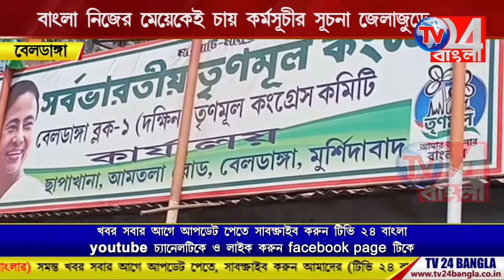বাংলা নিজের মেয়েকেই চাই কর্মসূচির সূচনা জেলা জুড়ে